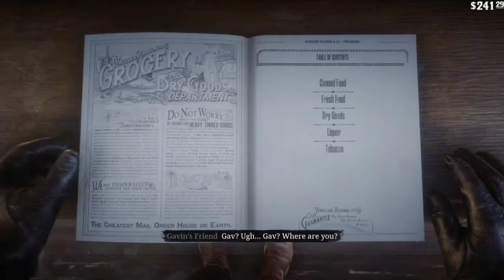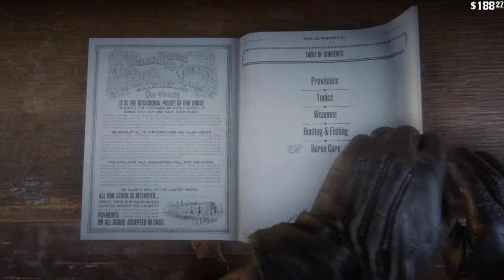Red Dead Redemption 2 | Epilogue | PS4 Slim Gameplay | Walkthrough | Part 9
Watch,

I created this channel to play and showcase Marvels avengers and more